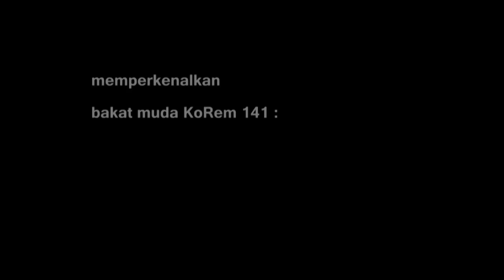Trailer A Love That Gives Love - Korem Movies 720p.mp4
Film ini adalah film hasil anak2 KoRem 141 (kompelka remaja) GMIM Jemaat Kristus Mdo, yang akan direleased tanggal 14022013 dan diputar perdana dlm acara Val'Day 2013 lantai 3 GMIM Kristus Mdo...